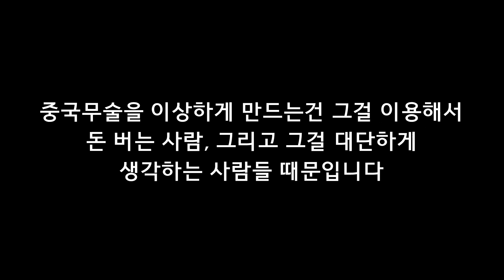주먹으로 물풍선 터뜨리는게 신기해요?(가정용 아쿠아 샌드백 만들기)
주먹으로 물풍선 터지는거 이해를 못 하길래 만들었습니다.